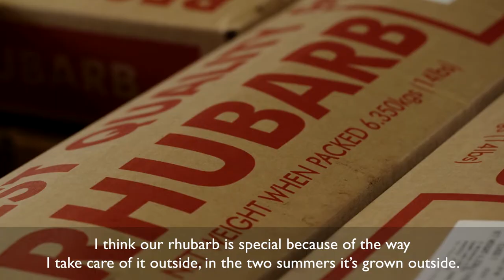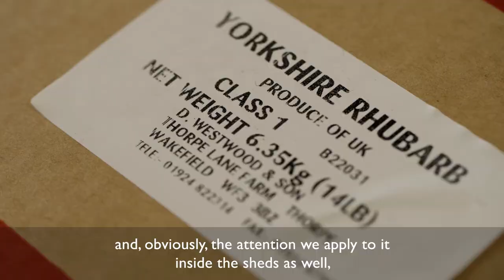Discover How Booths Yorkshire Forced Rhubarb Is Grown | Booths Supermarket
Meet our speciality Yorkshire Forced Rhubarb grower Jonathan, and learn how it's grown and what makes it so special!

"Slender and bright pink, this elegant British speciality is ‘forced’ in the famously dark growing sheds of Yorkshire’s rhubarb triangle. The process safeguards the rhubarb’s striking colour and bright flavour, which works beautifully with orange in trifles (try our luxurious recipe), crumble and breakfast compote. Johnathan has rhubarb in his blood: his family have been growing it since the 1800s."

You’ll find 27 of our stores dotted around the Northwest of England, each one with its own variety of special, local and unique products and seasonal events. We're a family-run business, and since 1847 we have worked closely with local suppliers and producers from the Northern counties we call home: Lancashire, Cheshire, Cumbria, and Yorkshire, which we affectionately call 'Booths Country.'

Our producers, from the Northwest of England and beyond, supply us with a diverse range of often award-winning food and drink, from Cumbrian artisan bread to Lancashire-grown cauliflowers to authentic Italian pasta. What drives them all is pride in producing a quality product, and what drives us is a love of great food and drink! Over the years we've worked together, we've developed really strong, mutually supportive relationships with our producers and we're proud to be able to put their goods on our shelves, in our fridges and on our counters. We think of them as part of our Booths family.

In each of our stores you'll find an array of fresh counters, stocked to the brim with delicious morsels — our cheese counters (and colleagues) are especially well renowned! Discover a Delicatessen, a Cheesemonger, a Butcher, and a Fishmonger, as well as a Hot Counter and Bakery. A few of our stores even have their own special twists, such as a Patisserie counter and a Chocolatier counter. We have an award-winning licensed selection, including a widely acclaimed craft beer and ale selection. In some stores you'll find eateries too, from cosy cafes to a sophisticated tapas bar. Why not pop in and discover what your local store has to offer?